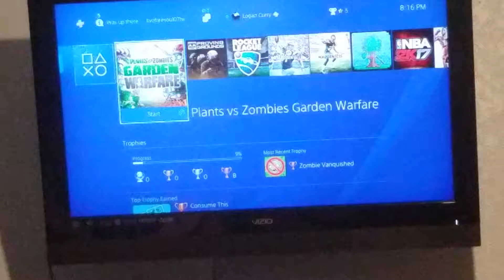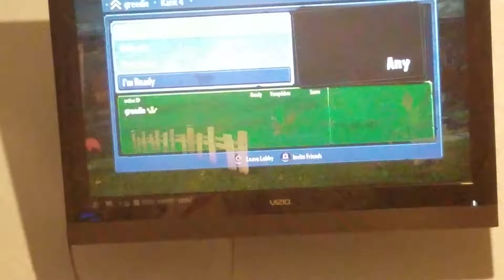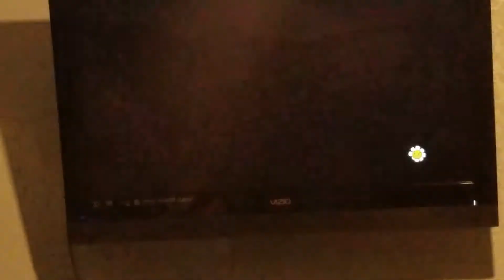Plants vs. Zombies